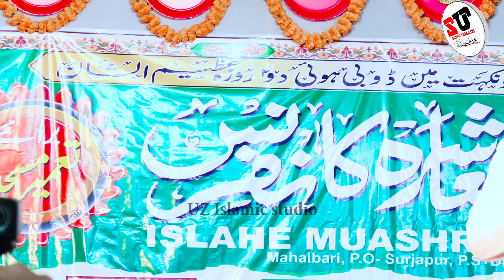shamshaad Rahi | New Hamd | Mahel Baadi | Bihar Mushaiar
VIDEO SHOOTED BY.